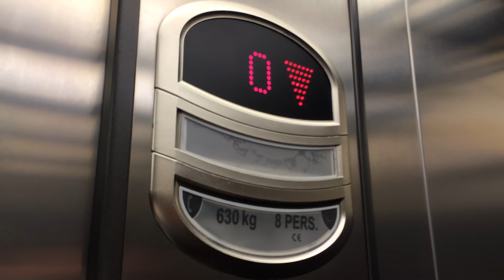Northern Lifts At The River Island Quays Shopping Centre Newry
northern lifts at the river island 2 Floors (0, 1,)